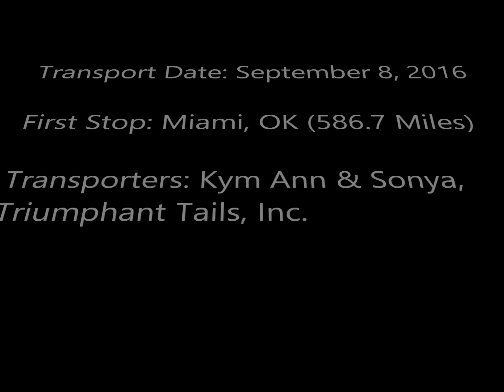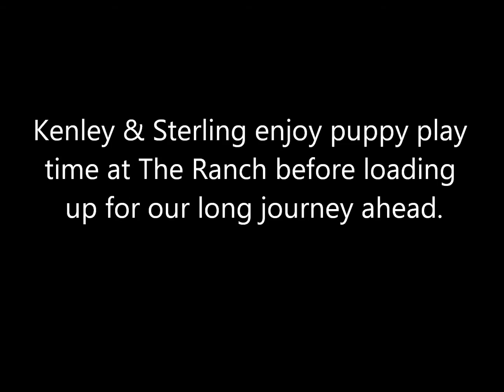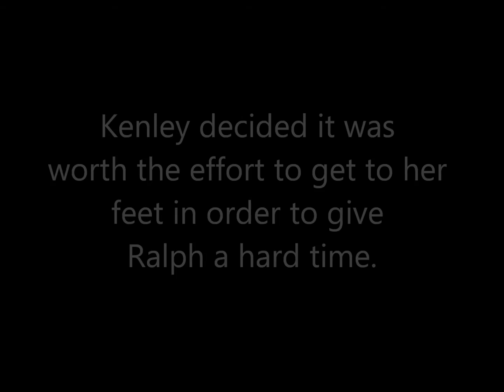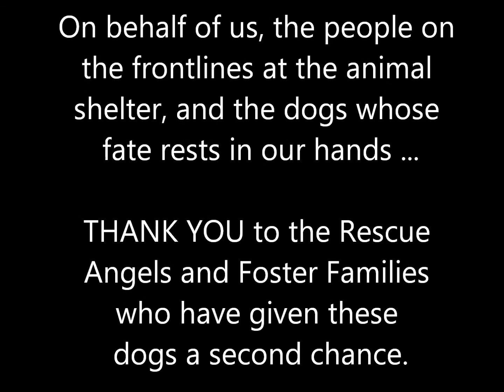Freedom Rides for Shelter Dogs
Never take life for granted. Each day is a new day filled with hope and promise for a better tomorrow. Take it from a dog on death row. They know... and they are always so gracious to the humans who get them to safety. It is the most magical part of our rescue journey, the one that keeps us holding on and moving forward - for their sake. God Bless all of you who support our mission.

Triumphant Tails, Inc.
Non-Profit All Breed Canine Rescue Organization